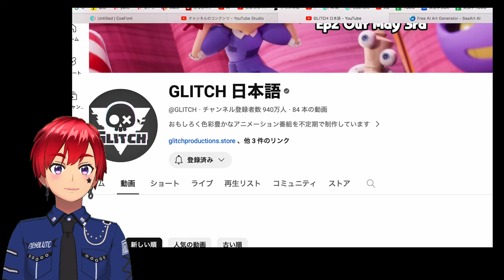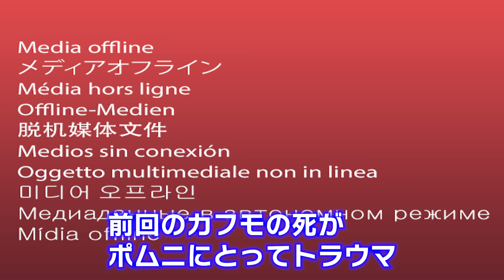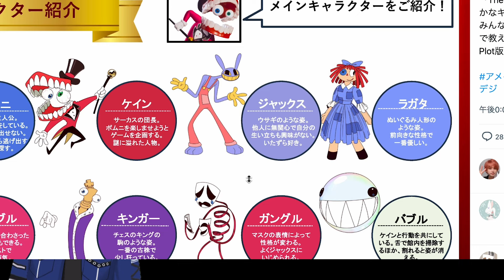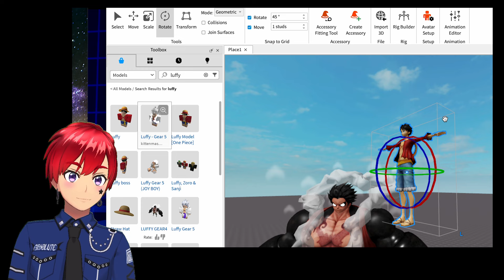全ての謎が分かる動画！アメイジングデジタルサーカス２を前回と合わせて全て考察してみた！ポムニの全てを日本語で解説！the amazing digital circus episode 2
ゲーム仮面のディスコード：ゲーム仮面＃7009
グループ入りたい人はここに連絡してください

動画班の条件
・ディスコードのサーバーに入る
以下、どれか１つをクリアして証拠画像をゲーム仮面に送る

①ゲーム仮面のLINEスタンプどれか１つ買う

②ゲーム仮面のチャンネルの動画５０個にコメント
　１動画１文字ずつで大丈夫です

③ロブロックスのブロフルの懸賞金３０００を超える

ブロックスフルーツの情報をいろいろ伝えていきます！
最強の実は？コード情報・アプデ情報・レベル上げ情報・
ミンクv２・見聞色v2とは？・おでん二刀流の剣・フラグメント